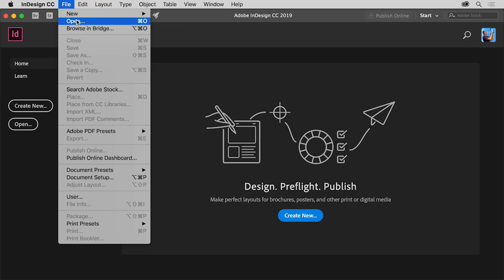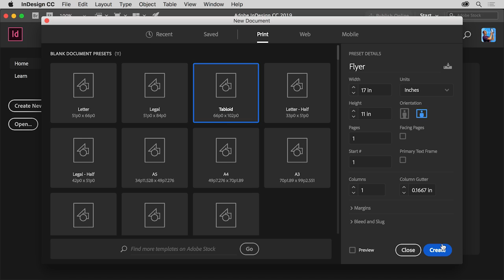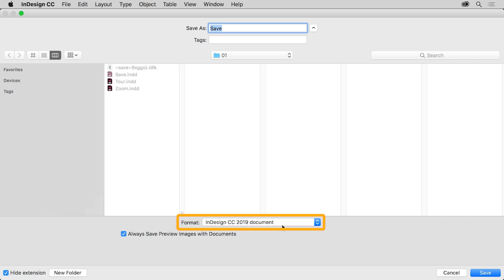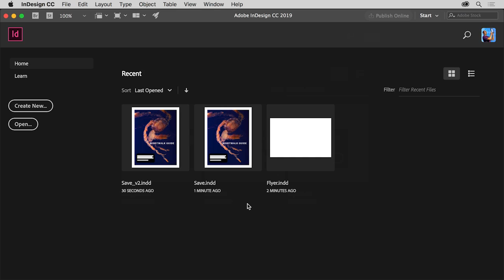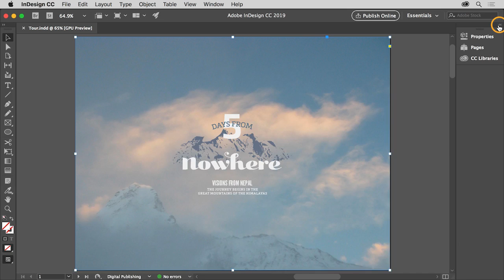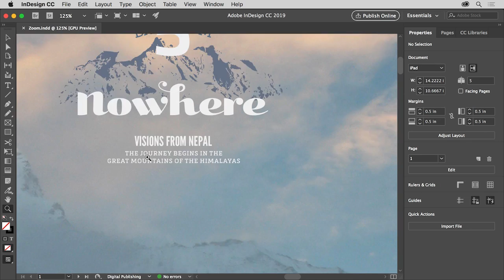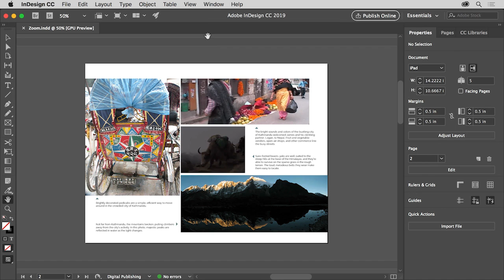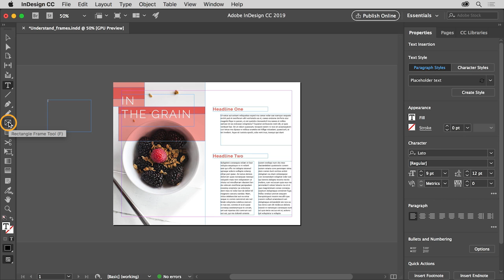Adobe InDesign Tutorial for Beginners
Learn The Adobe InDesign - Essential Training for Beginners. With this beginner tutorial you can learn the basic tools and techniques of Adobe InDesign - The industry-standard publishing application that lets you design and publish high-quality works such as posters, flyers, brochures, magazines, newspapers, presentations, books and eBooks, across a full spectrum of digital and print media.
Topics include:
• Get started with InDesign;
• Work with text;
• Format text;
• Add and transform graphics;
• Apply color and effects.